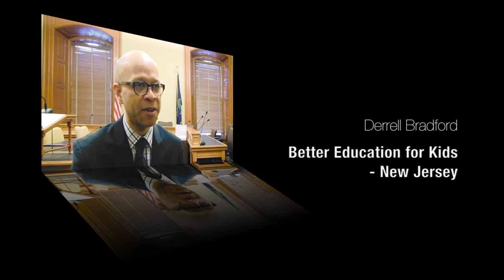Each Kansas Kid School Choice Rally - February 2014 Topeka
A grassroots coalition of educators, advocates, parents, and Kansans came together to make the case for school choice in the Kansas State Capitol on 11 February 2014. This was the first capitol rally in Kansas' history focused on school choice. Participants included;
- Andrea Hillebert of Mater Dei Catholic School in Topeka
- Becky Elder of The Northfield School for the Liberal Arts in Wichita
- James Franko of Kansas Policy Institute
- Jeff Glendening of Americans for Prosperity
- Cristina Fischer of the Kansas Education Freedom Movement
- Chiquita Coggs, co-founder of Holman Academy in Kansas City, KS
- Tammy Hope, Decoding Dyslexia-Kansas
- Derrell Bradford, Better Education for Kids in New Jersey
- Pastor Wade Moore, Christian Faith Centre in Wichita